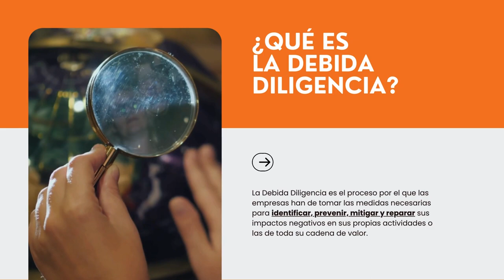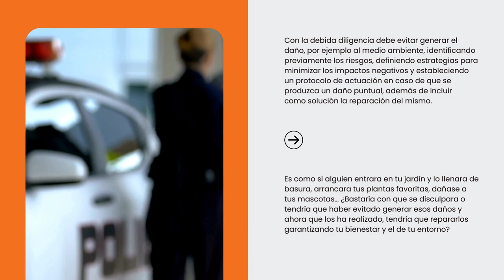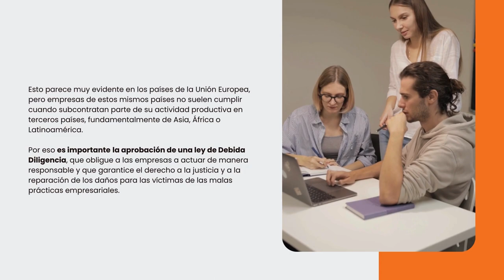EsF Debida Diligencia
Vídeo sobre la Debida Diligencia, concepto jurídico que tiene en cuenta los derechos humanos y el medio ambiente. Es el proceso por el que las empresas tratan de reducir y mitigar los impactos negativos, reales o potenciales, de sus actividades.